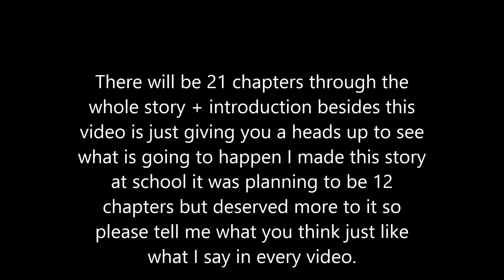An introduction to a special series.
You watch it for yourself and you will understand. :)